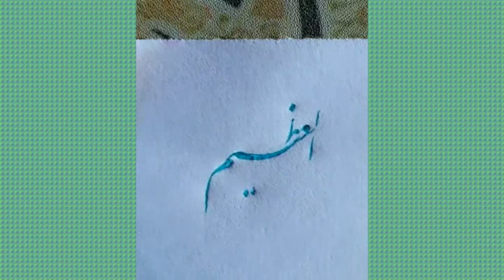العظیم#خوشنویسی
کانال ما را دنبال کنید